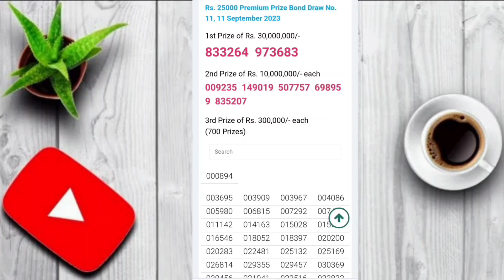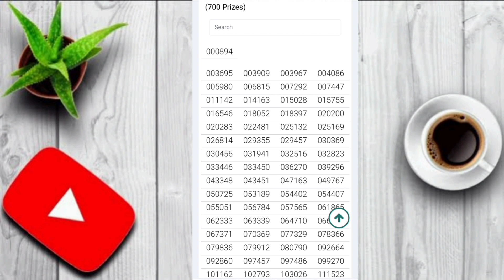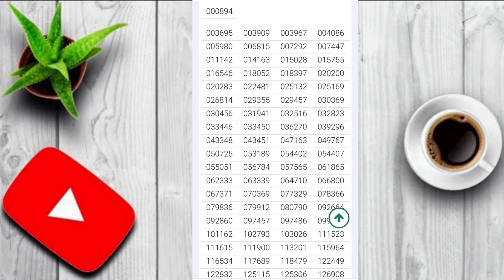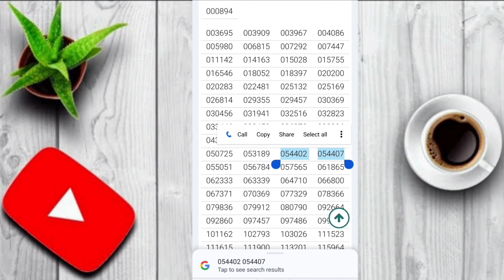Prize Bond Tips and Tricks Earn Money in Pakistan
how to win prize bond in pakistan,
prize bond tips and tricks,prize bond,
prize bond pakistan,how to win first prize bond in pakistan,
prize bonds,
prize bond tricks,
prize bond in pakistan,
how to check prize bond in pakistan online,
how to check prize bond online,
prize bond tips,prize bonds in pakistan,
pakistani prize bond,
digital prize bonds in pakistan,